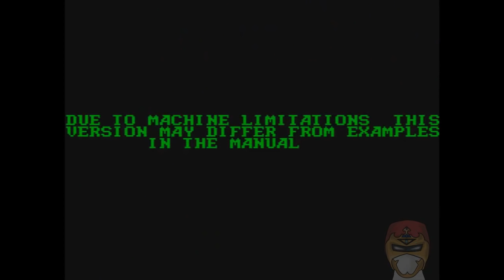OS PIORES PORTS DOS GAMES!!!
these materials.